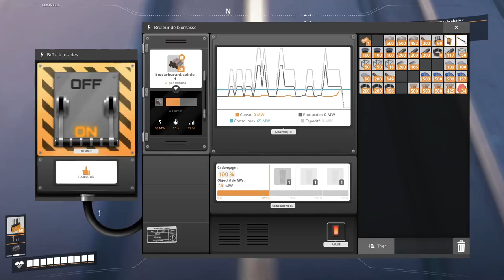Satisfactory 1.0 | Épisode 16